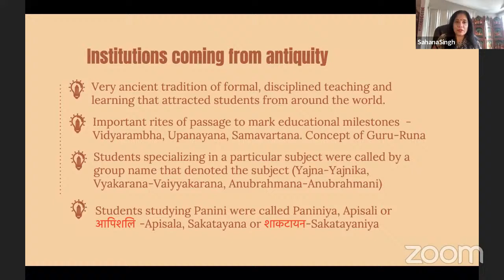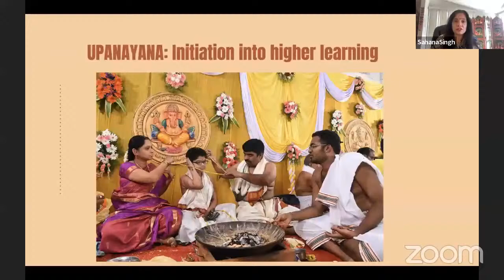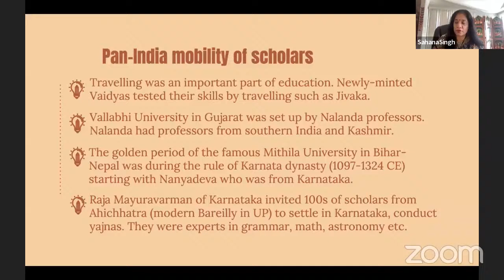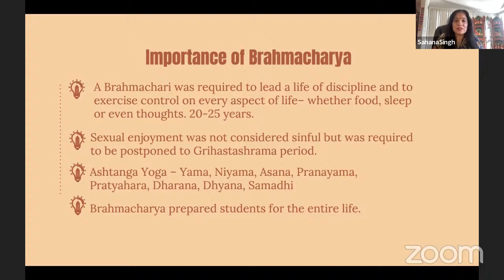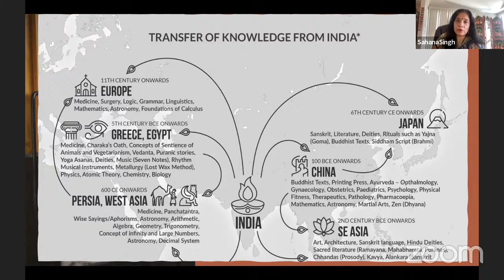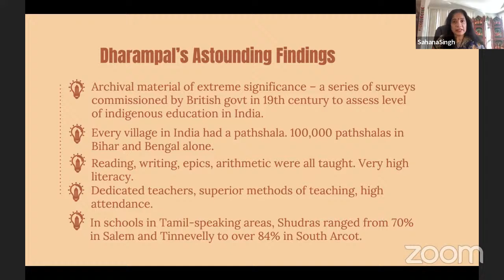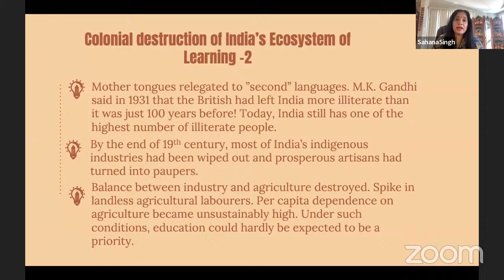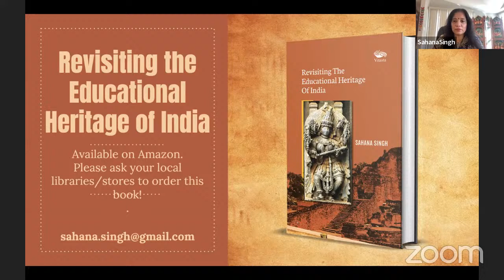Uncovering the Secrets of India's Educational Legacy | Sahana Singh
In this educational video, Sahana Singh dives deep into India's rich cultural heritage and explores the secrets of its educational legacy. Join us as we uncover the ancient Gurukul system and shed light on how education thrived in ancient India. From fascinating insights into Indian culture to understanding the roots of our educational heritage, this video is a must-watch for all history and education enthusiasts.

Chapters
 00:00:00 - Introduction
00:03:56 - India's Educational Heritage and Guru Kulas
00:05:51 - Gurukul Education System
00:07:51 - Nature-Centred Education
00:10:43 - Value Attached to Education
 00:15:04 - Centers of Learning in Ancient India
00:19:10 - Pan-India Mobility of Scholars
 00:22:44 - Most Respected Person in Society
 00:26:03 - The Flourishing Ecosystem of Learning in India
00:29:01 - The Influence of Ancient Indian Thinkers
00:30:52 - The Value of Memory Training
00:33:04 - The Importance of Memory Training
00:33:42 - Stories as Educational Aids
00:34:27 - Games as Educational Aids
00:36:03 - The Spread of Indian Knowledge Systems
00:38:37 - The Destruction of Indian Knowledge
00:40:29 - The Impact of British Imperialism on Indian Knowledge System
00:45:22 - Education System in Pre-British India
00:48:45 - The Madras Method
00:50:25 - The Destruction of Indian Industry and Education
00:52:44 - Destruction of India's Indigenous Industries
00:55:32 - What can we take from our Educational Heritage
 00:59:02 - Why should we be rooted in Indian Knowledge Systems
 01:00:13 - The Importance of Studying the Civilization of India
01:01:17 - Gender Roles in Ancient Times
01:04:48 - Women's Role in Ancient Knowledge Systems
01:06:09 - Education and Gender Equality
01:08:35 - The Origins and Functioning of the Varna Jati System
01:14:27 - End of Audience Questions